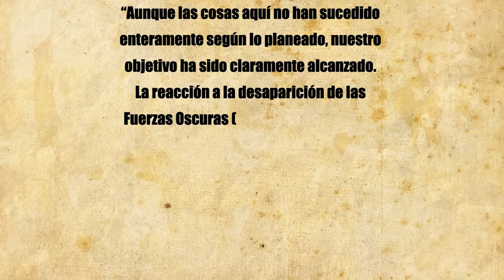Grigori Rasputín | 1869 - 1916 | El místico de los zares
Hoy hablaremos de Grigori Rasputín , el místico ruso que llegó a tener una gran influencia en la corte del último zar, Nicolás II en especial en la zarina.
Repasaremos su vida haciendo especial hincapié en quién pudo estar detras de su famosa muerte.

documental zares de rusia triple entente aleksei romanov

Índice:
00:00 Introducción
01:25 Inicios
01:53 San Nicolás de Verjoturie
03:10 Su fama llega a la nobleza
03:50 Los problemas del zar
04:48 Rasputín salva al heredero
06:16 Envidas hacia el
08:02 La noche de su muerte
09:28 Posible implicación británica